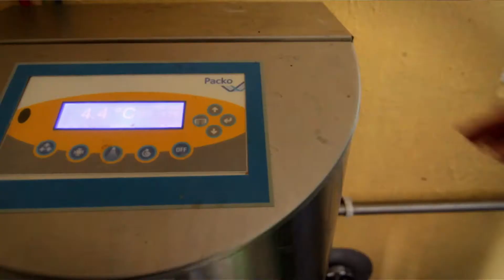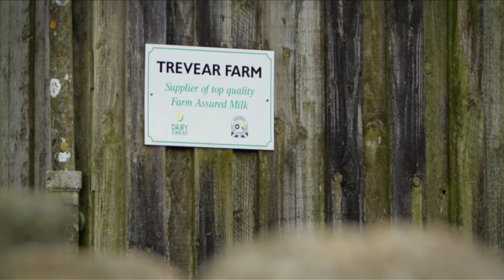Endurance E-3120 on Trevear Farm - Case Study Video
William Thomas of Trevear Farm discusses the power generation of an E-3120 on their 1000 acre farm.